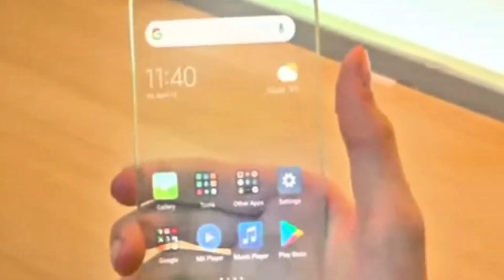Nokia Transparent Phone | And It's Mind-Blowing!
✨ Nokia Transparent 5G 2025 Review: The Future is See-Through! 🤯 Experience world's first transparent AMOLED display with floating holographic apps, Snapdragon 8 Gen 4 power, and 16GB RAM. Ultra-slim yet tough as Nokia's classic bricks, with Zeiss triple cameras, 5G/WiFi 7, and all-day battery.